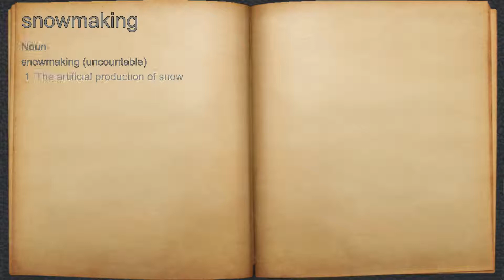What does snowmaking mean?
A spoken definition of snowmaking.

Intro Sound:
Typewriter - Tamskp